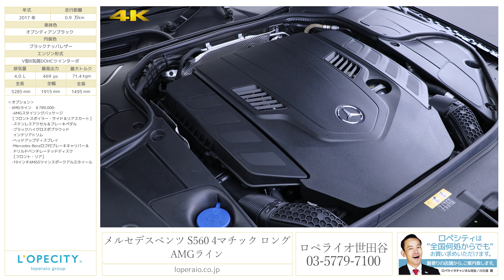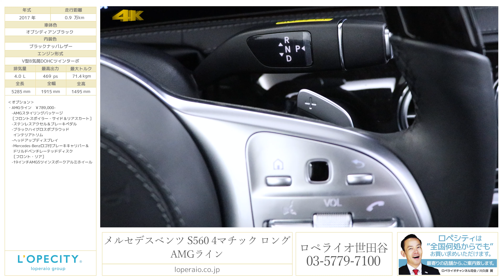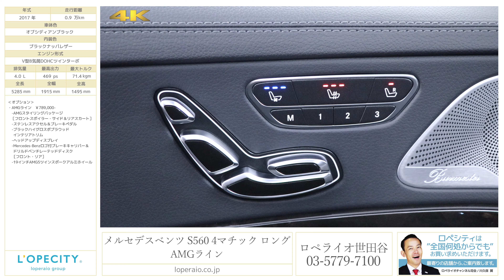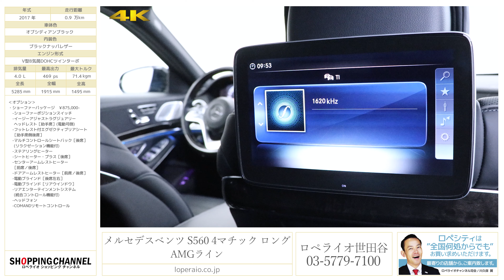メルセデスベンツ S560 4マチック ロング AMGライン 2017年式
オブシディアンブラック/ブラックナッパレザー、正規ディーラー車、左ハンドル、4WD、電子制御9速AT、ショーファーPKG、AMGライン、【新車保証継承令和2年12月迄】

S560L 4MATIC が入庫致しました！4.0リッターV8エンジンを搭載したお車でございます！安全機能の充実が図られ、デザインもより先進的デザインが採用されております。当車両は、ショーファーPKG装備されておりますので、後席のマルチコントロールシートバックやリアエンターテインメントシステムなどセカンドシートのコンフォート性がさらに増しております！お探しの方は、是非お早めにご検討下さい！

‹オプション›
・ショーファーパッケージ　￥875,000-
-ショーファーポジションスイッチ
-イージーアジャストラグジュアリーヘッドレスト［助手席］（電動可倒）
-フットレスト付エグゼクティブリアシート［助手席側後席］
-マルチコントロールシートバック［後席］（リラクゼーション機能付）
-シートヒーター・プラス［後席］
-センターアームレストヒーター［前席／後席］
-ドアアームレストヒーター［前席／後席］
-電動ブラインド［後席左右］
-電動ブラインド［リアウインドウ］
-リアエンターテインメントシステム（統合コントロール機能付）
-COMANDリモートコントロール

・AMGライン　￥789,000-
-本革巻ウッドステアリング
-19インチAMG5ツインスポークアルミホイール

‹レーダーセーフティPKG›
・アクティブディスタンスアシスト・ディストロニック(前車追従機能、３０秒オートスタート）
・アクティブステアリングアシスト(アクティブエマージェンシーストップアシスト)(アクティブレーンチェンジアシスト/高速道路走行時、自動で車線変更)
・アクティブブレーキアシスト(歩行者/飛び出し検知機能付き)
・受胎時緊急ブレーキ機能
・緊急回避補助システム
・トラフィックサインアシスト(速度超過や逆走をお知らせ)
・PRE-SAFEプラス
・PRE-SAFEインパルス
・PRE-SAFEサウンド(事故の衝撃音から鼓膜を保護)
・リアCPA

‹標準装備›
ＡＢＳ、ＢＡＳ（ブレーキアシスト）、レーダーセーフティパッケージ-ＢＡＳプラス（飛び出し検知機能付ブレーキアシスト・プラス）、リア ＣＰＡ（被害軽減ブレーキ付後方衝突警告システム）-ｐｒｅ-ＳＡＦＥブレーキ（歩行者検知機能付）-アクティブレーンキーピングアシスト-アクティブブラインドスポットアシスト-ディストロニック・プラス（ステアリングアシスト付）-チャイルドセーフティシートセンサー（助手席）、アダプティブブレーキホールド機能、ヒルス￥タートアシスト、ESP（エレクトロニック・スタビリティ・プログラム）、クロスウインドアシスト、ＬＥＤインテリジェントライトシステム、アダプティブハイビームアシスト・プラス、ＬＥＤコーナリングライト、アダプティブブレーキライト、アテンションアシスト、パーキングアシストリアビューカメラ、パークトロニック、アクティブパーキングアシスト（縦列・並列駐車）、タイヤ空気圧警告システム、ＰＲＥ-ＳＡＦＥインパルス（前面衝突被害軽減機能）、アクティブボンネット、ベルトフォースリミッター付シートベルトテンショナー（前席・後席左右）、３点式シートベルト、ヘッドレスト（全5席）、ＳＲＳエアバッグ（運転席・助手席）、ＳＲＳサイドバッグ（前席・後席）、ＳＲＳウインドウバッグ、シートセンサー（助手席）、ラグジュアリーヘッドレスト（前席）、ラグジュアリーヘッドレスト（後席）、ＩＳＯ-ＦＩＸ対応チャイルドセーフティシート固定装置、クラッシュセンサー連動機能ハザードランプ自動点滅、エンジン自動カットオフ燃料供給カットオフ、ドアロック自動解除サイドウインドウ自動オープン、ＡＩＲマティックサスペンション、ＭＯＥｘｔｅｎｄｅｄ（ランフラットタイヤ）、１８インチ１０スポークアルミホイール、赤外線反射・ノイズ軽減ガラス（フロント、サイド、リア）、パノラミックスライディングルーフ（挟み込み防止機能付）、ＬＥＤハイマウントストップランプ、ＬＥＤハイパフォーマンスヘッドライト、ＬＥＤリアフォグランプ、ＬＥＤポジショニングライト、ＬＥＤウインカー、ＬＥＤリアコンビネーションランプ、ＬＥＤライセンスライト（リア）、本革巻ウッドステアリングエクステンデッドウッドインテリアトリム、ダークウォールナットウッドインテリアトリム、シートベンチレーター、電動ランバーサポート、メモリー付パワーシート、電動シートバック、マルチファンクションステアリング、ダイレクトステアリング、ＤＩＲＥＣＴ ＳＥＬＥＣＴ（ダイレクトセレクト）ボタン式パーキングブレーキ、クルーズコントロール、可変スピードリミッター、電動調整・可倒式ヒーテッド・ドアミラー（ ＬＥＤウインカー・足元照明内蔵）、自動防眩ルームミラー＆ドアミラー（運転席側）、カラーマルチファンクションディスプレイ、レインセンサー、ヒーテッドウインドウ・ウォッシャー、スペアキー

‹主要諸元›
4.0 V8DOHCターボ、469ps/71,4kgm 全長5255×全幅1900×全高1495mm